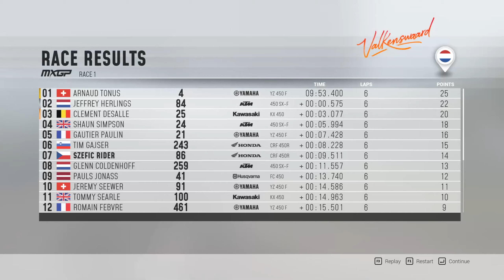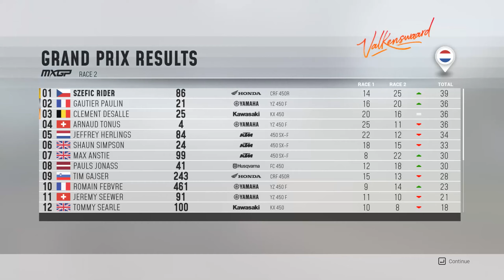MXGP 2019 - Naděje umírá jako poslední | Kariéra #21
Ahoj po delší době jsem tady s dalším dílem, poslední dobou jsem nestíhal vydávat, tak jak bych si představoval, takže tento díl z menším zpožděním, ale to si myslím, že vůbec nevadí. V tomto třetím díle se přesuneme do velké ceny Nizozemí a to nikam jinam než do písečného Valkenswaardu. Tento závod už jenom tím místem, kde se bude konat slibuje zajímavé závody a taky tomu nebude jinak v tomto díle. Opět nás čeká menší drama v prvním závodě, ale také hodně velké překvapení na konci závodu, které nikdo asi nečekal.

MXGP 2019 - gameplay Česky pc